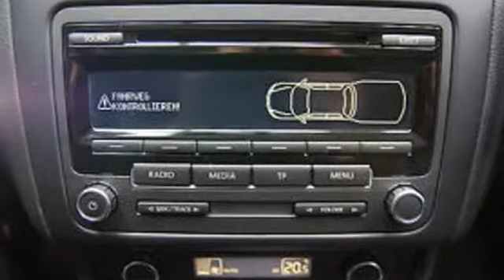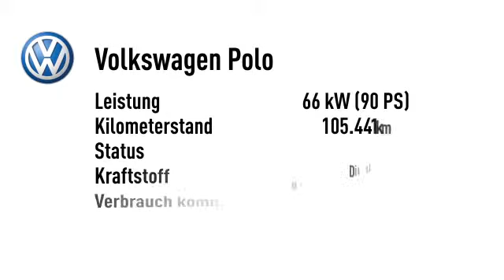Volkswagen Polo Polo 1.6TDI Style Alu PDC Bluetooth SHZ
105.441 km - 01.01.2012. Weitere Details:
Kleinwagen, Power{kw=66.0} KW, Automatikgetriebe, blau